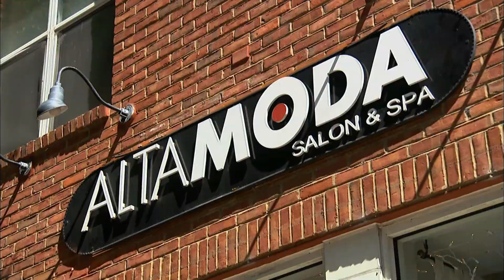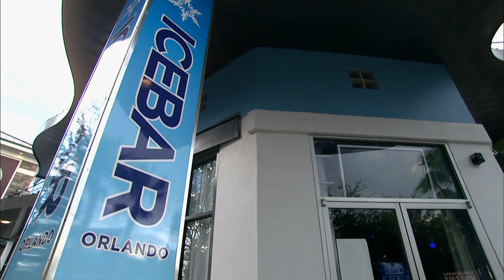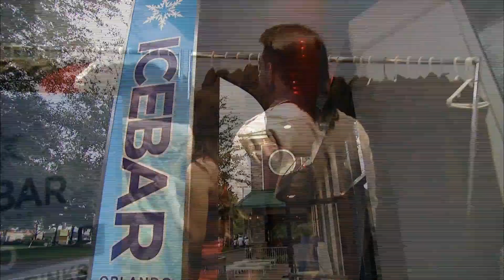“Sie ist die perfekte Frau für mich!” | Friendzone | MTV Deutschland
Luna kann es nicht mehr für sich behalten. Er ist sich sicher, dass Lola die perfekte Frau für ihn ist und der gelernte Frisör möchte nicht nur mit ihr befreundet sein.

Die Reality-Doku stellt in jeder Folge zwei Geschichten um Jugendliche vor, die sich in jemanden verliebt haben, mit dem sie bisher nur befreundet waren. Wie drückt man dieser Person seine Gefühle aus? Wie wird sie reagieren? Mit einem Trick soll dem Liebesglück auf die Sprünge geholfen werden. Dazu gibt derjenige, der sich verliebt hat, vor, sich für ein Blind-Date vorbereiten zu wollen und bittet den Freund beziehungsweise die Freundin um Rat und Hilfe – bis man sich schließlich offenbart, dass das Date in Wirklichkeit dem oder der Angebeteten gilt. Die Sendung zeigt dann entsprechend auch, ob die Zuneigung auf Gegenseitigkeit beruht, ob es bei einer platonischen Freundschaft bleibt oder diese gar zerbricht.

_Deine Lieblingsserien und mehr gibt es auch auf MTV und Paramount+_